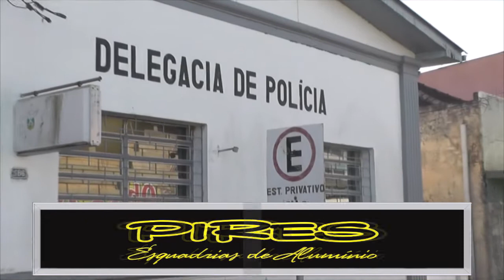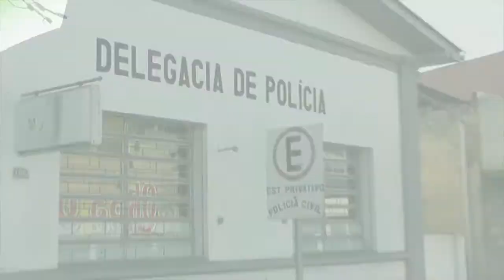HOMEM É BALEADO NA LOCALIDADE DA CAMÉLIA INTERIOR DO MUNICÍPIO